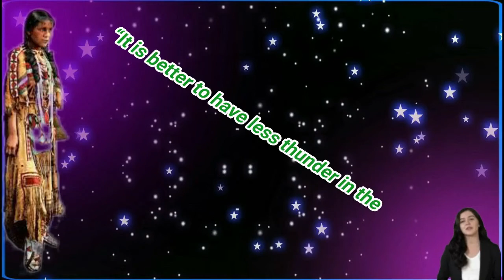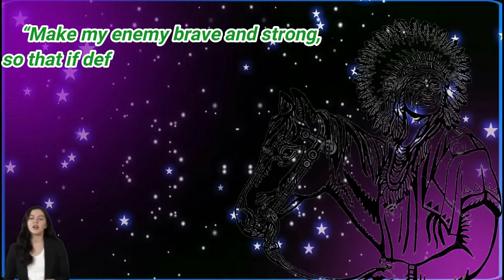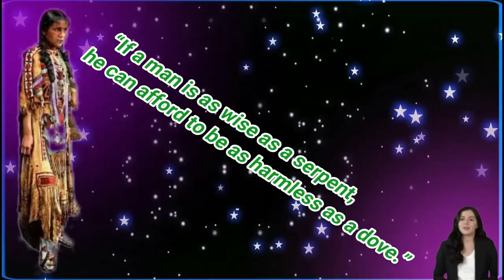These Native American Life Changing Proverbs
These Native American sayings contain true wisdom that can be used in everyday life. Here you will find quotes and sayings from various Native American tribes.

Being Native American means being part of a group that lived in North and South America before the arrival of Europeans. May these Native American sayings about success inspire you to take action to realise your dreams.

Copyright information.

 We hope you enjoy this Native American proverb that we have put so much effort into.